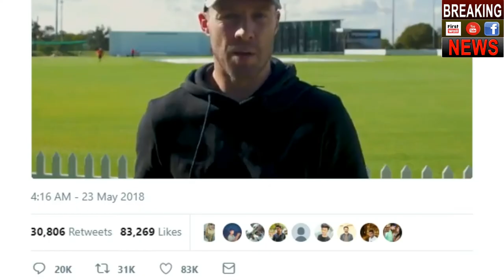AB de Villiers ने International Cricket को कहा 'अलविदा' | AB de Villiers Announces Retirement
AB de Villiers ने International Cricket को कहा 'अलविदा' | AB de Villiers Announces Retirement from All Forms of International Cricket